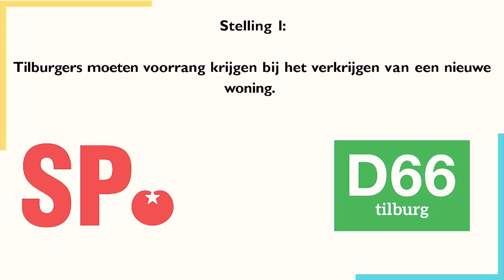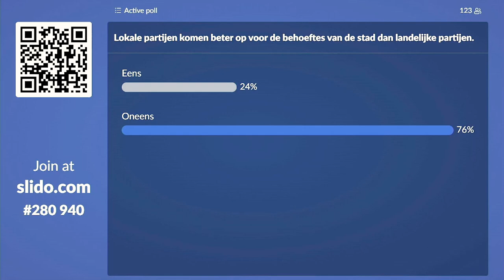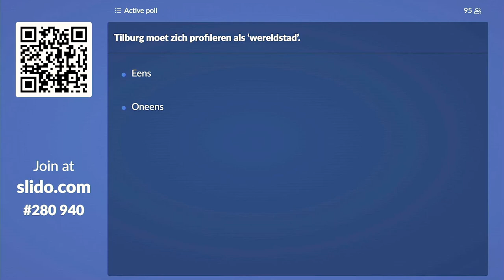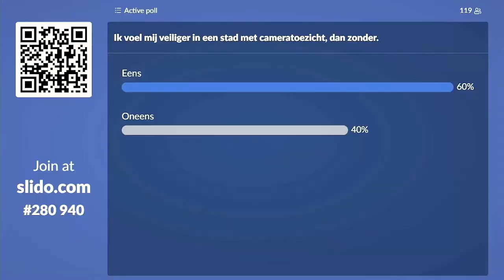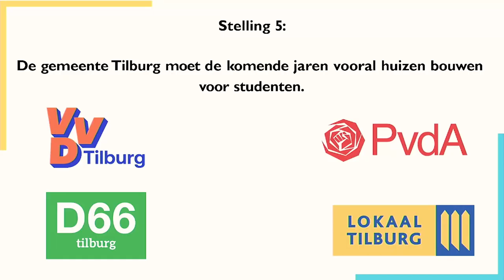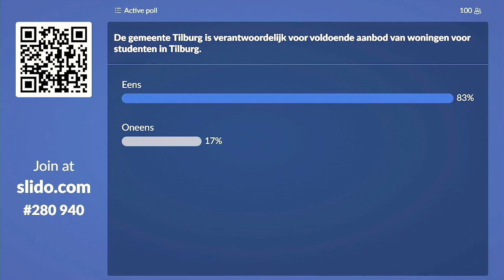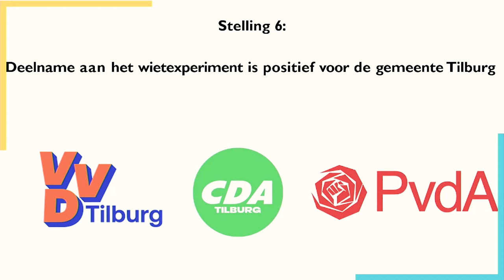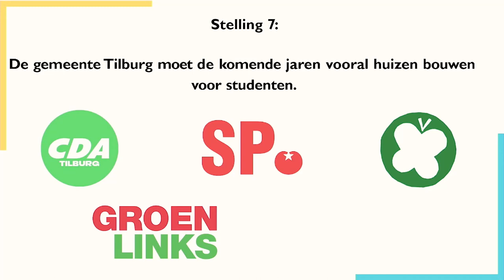Het Studenten Verkiezingsdebat - Tilburg University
Wat moet je nu écht gaan stemmen bij de Gemeenteraadsverkiezingen 2022? Onder leiding van politiek journalist Thomas van Groningen gingen Tilburgse politici het debat aan!

De meest hete hangijzers én issues die voor studenten en de universiteit belangrijk zijn worden voorgelegd aan de lokale politici. De volgende partijen waren vertegenwoordigd: CDA, D66, GroenLinks, Lokaal Tilburg, Partij voor de Dieren, PvdA, SP en VVD.

Georganiseerd door Magister JFT | Juribes, Fractie Front en de Studentenraad, en m.m.v. Studium Generale.